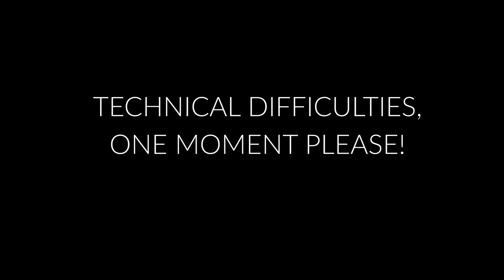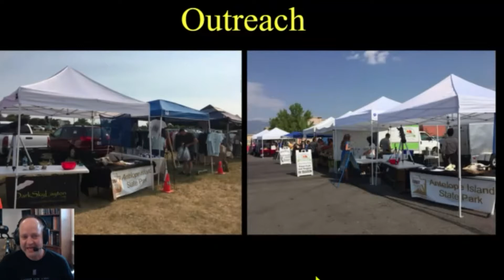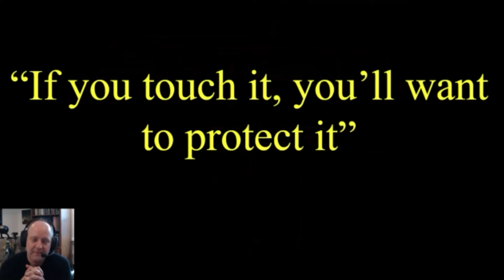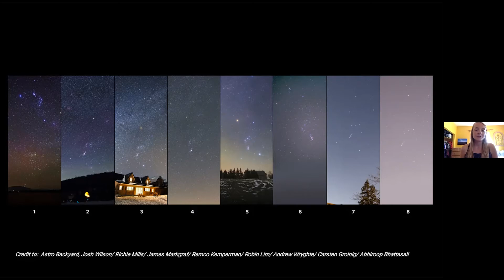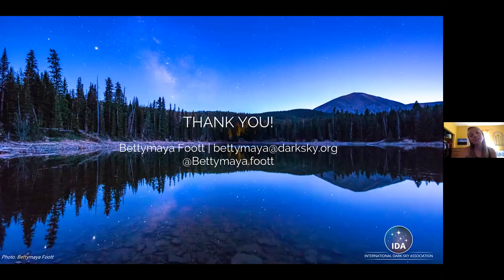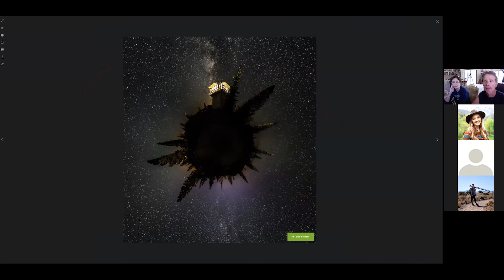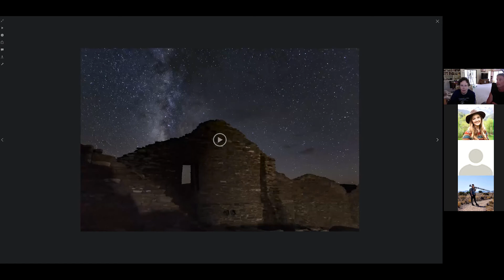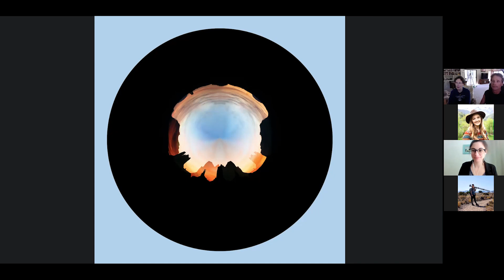WNSC Webinar: Astrophotography - Discovering the Night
Join us during International Dark Sky Week on Thursday, April 8th at 2:00pm MT for an incredible and nuanced conversation around night sky photography! A panel of four talented astrophotographers will share their unique experiences, perspectives, and expertise. Attend this session if you want to hear stories about National Park Service volunteer work, understand how to use astrophotography as a communication tool for dark sky awareness, or share the joy of watching others touch the night sky for the first time.